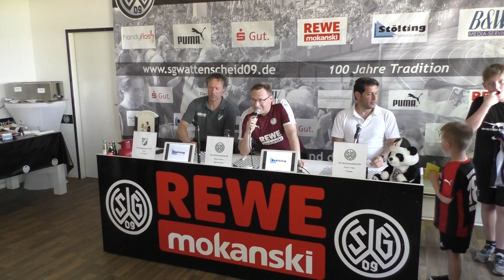Pressekonferenz RL West 17/18 31.SP SG Wattenscheid 09 - SV Rödinghausen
Pressekonferenz RL West 17/18 31.Spieltag
SG Wattenscheid 09 - SV Rödinghausen